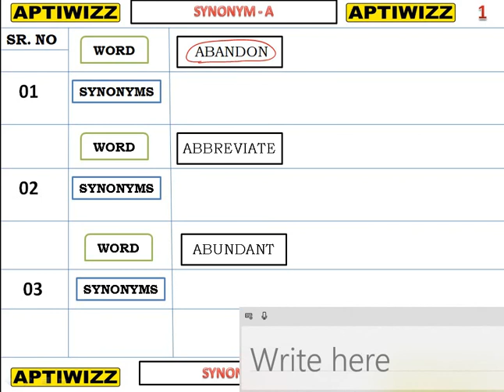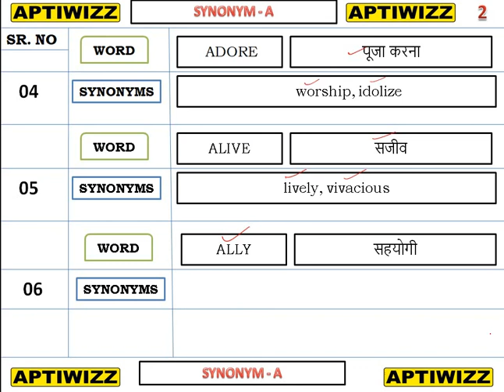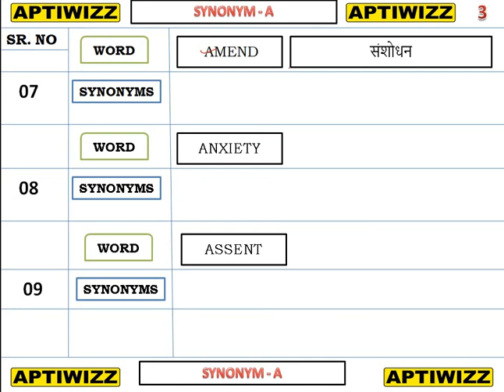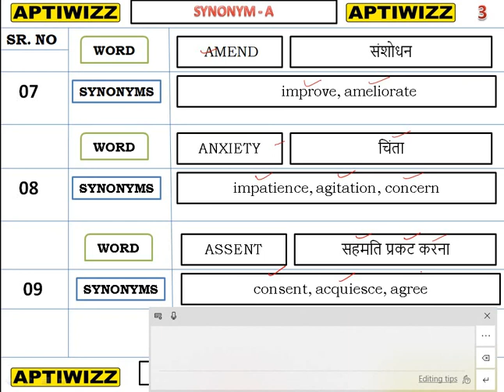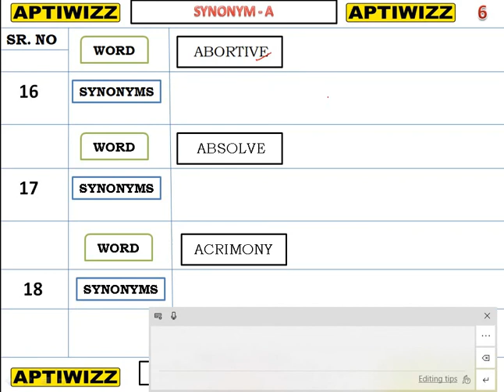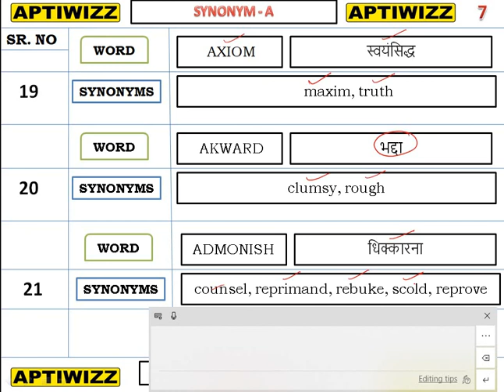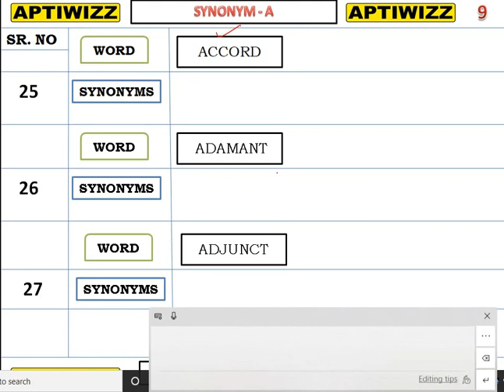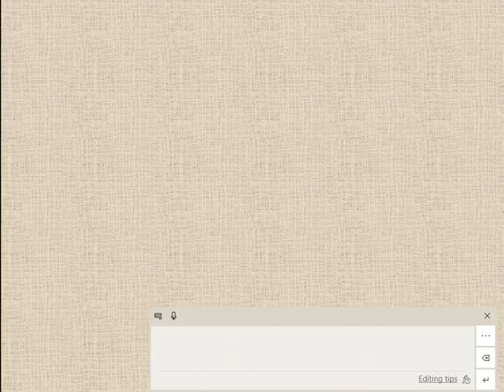SYNONYMS / WORD RELATED TO ALPHABET A / GENERAL ENGLISH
IT IS AN IMPORTANT TOPIC FOR ALL COMPETITIVE EXAMS AND IN THIS SERIES WE ARE TRYING TO COMPLETE ALL THE TOPIC RELATED TO EXAMS SO THAT ASPIRANTS CAN EASILY CRACK QUESTIONS. THIS SERIES IS IMPORTANT FOR ALL COMPETITIVE EXAMS LIKE SSC, ARMY, POLICE, HPSSSB, CONDUCTOR , PATWARI AND ALL OTHER STATE EXAMS.